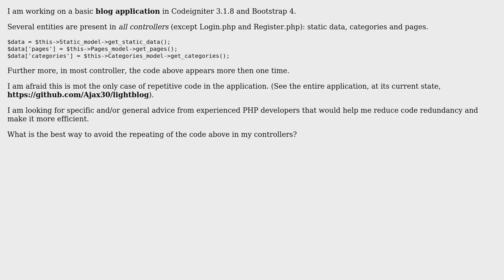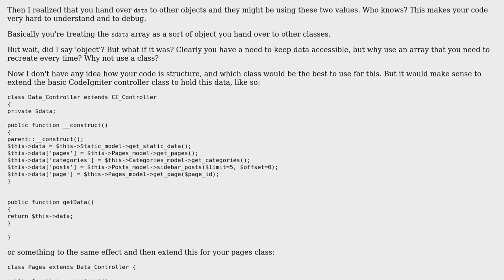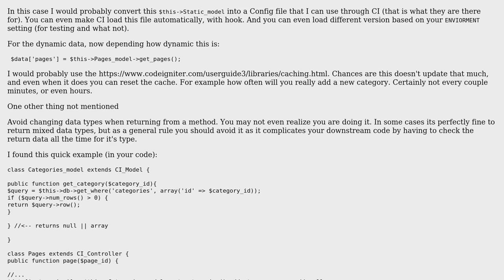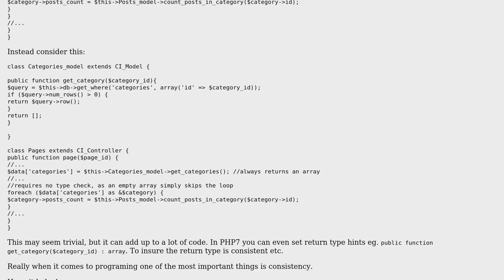Code Review: Codeigniter 3: how can I avoid repeating this chunk of code in my controllers?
With thanks & praise to God, and with thanks to the many people who have made this project possible! | Content (except music & images) licensed under CC BY-SA | Music | Images & others | With thanks to user Razvan Zamfir user KIKO Software user ArtisticPhoenix user Antoine and the Stack Exchange Network Trademarks are property of their respective owners. You are responsible for your own actions.